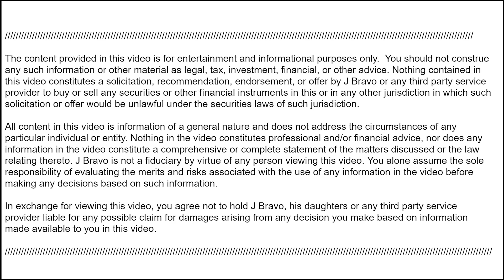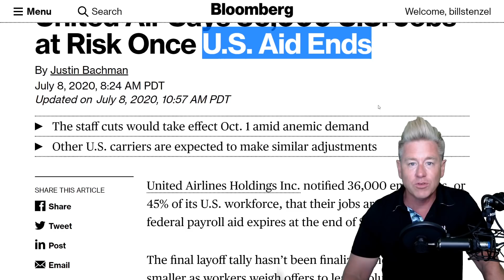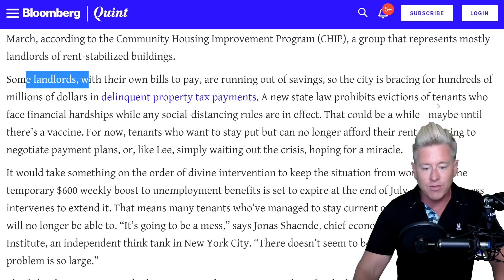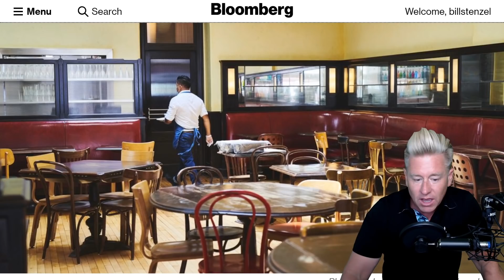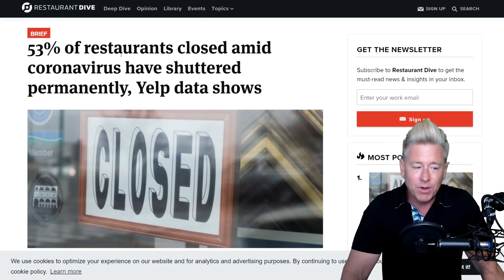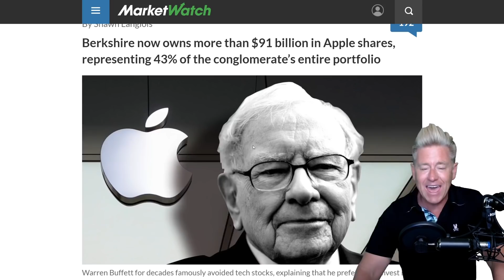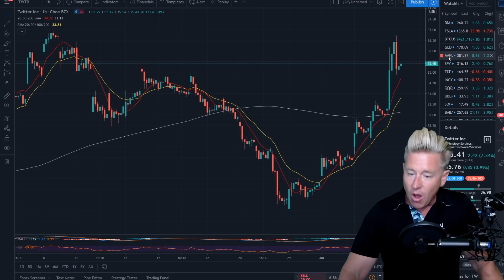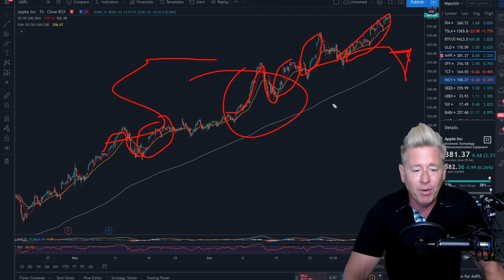Airlines Warn ½ of the Jobs at Risk! Flood of Bankruptcies Hit, Warren Buffett Goes All-In on Apple!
Neiman Marcus Group Inc., J. Crew Group Inc. and John Varvatos Enterprises Inc. Brooks Brothers go bankrupt The Company Dressed Presidents as Far Back as Abraham Lincoln!